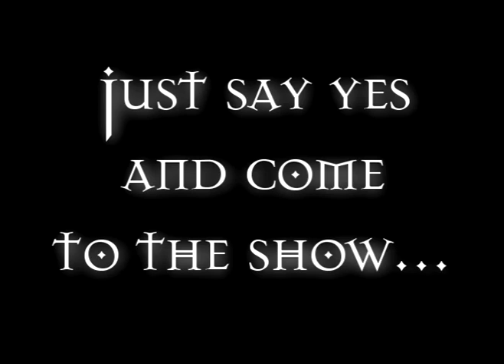Is Paragon playing a CD release show.....?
Fuck shit dick cock they are!